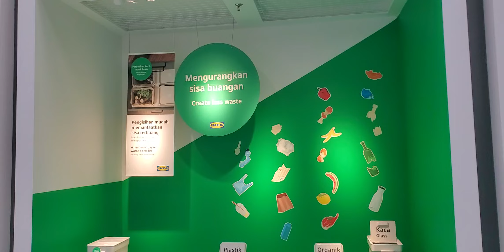Malaysia Vacation Vlog | Day 7: 6/4/23 (2) | "Malaysian IKEA"